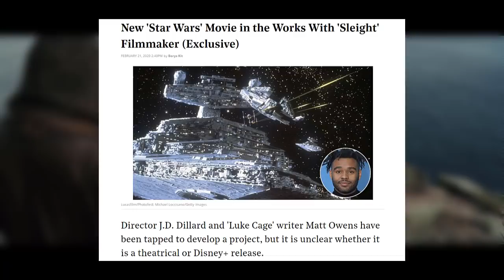Бъдещето на Междузвездни войни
Миналата седмица получихме много информация за бъдещето на сагата. В това видео съм събрал всичко, което знаем за предстоящите сериали и филми от Междузвездни войни.

0:00 - Увод
0:33 - Филми
4:34 - Сериали
10:45 - Заключение

[Музика]
Bladverk Band - Midnight Serenade

[Музиката в края на видеото]
Binary Sunset [DJ AG DEEP HOUSE REMIX] by DJ AG